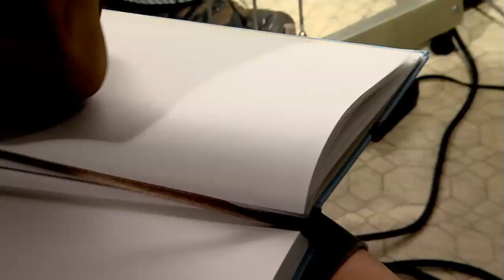Harvey's Kitchen: Sam Quinn's Japan Ten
About this time in 2009 Sam Quinn visited our kitchen prior to the release of his new album, "The Fake that sank a thousand ships."   Here he is performing Help Me in our kitchen.

Signed to the influential NC  label, Ramseur Records, birthplace of The Avett Brothers and current home to both Samantha Crain and Frontier Ruckus, Sam's new album has received considerable critical recognition including from the New York Times.